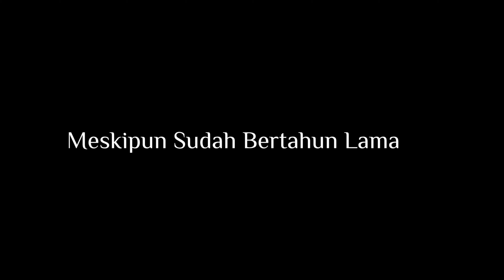Salam dan Rindu Kepada Abah Khozin & Ibu Syari'atun || PP. RAUDLATUL HUFFADH AL MALIKIYAH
سَلاَمٌ وَ شَوْقٌ إِلَى أَبِيْنَا خَازِنْ وَأُمِّيْنَا شَرِيْعَةٌ